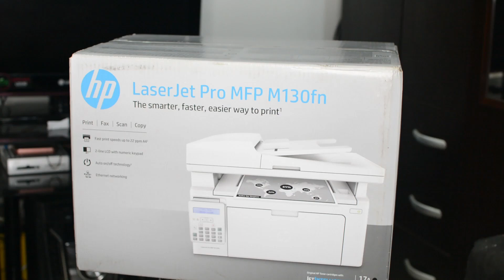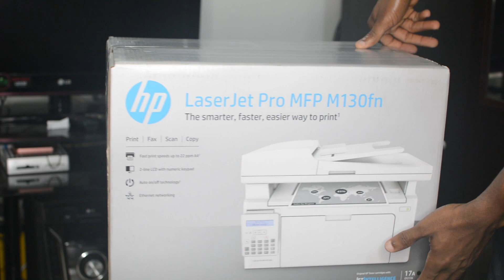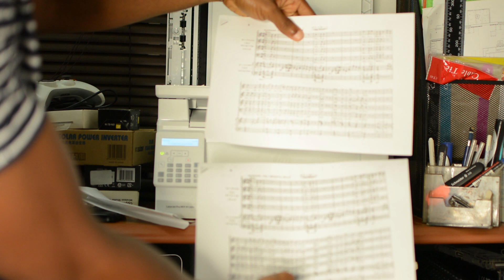HP LASERJET PRO MFP M130FN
Needed to replace my printer with something with a little multi-functional but after considering hp Laserjet MFP M130a and weighting the cost difference with HP Laserjet MFP M130fn i decided to purchase the later.

It actually serves the purpose and offers more like fax capability and networking with more than one computer like copying, scanning and printing.